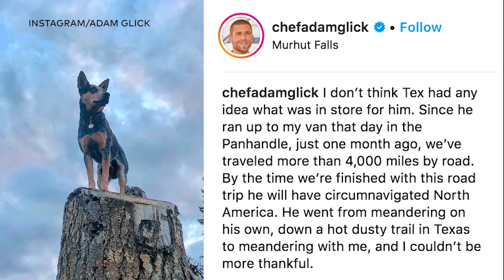Below Deck Mediterranean: Unexpected Guest Shows Up At The Reunion (Season 3, Episode 15) | Bravo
He's a special friend of Chef Adam Glick.

ABOUT BELOW DECK MEDITERRANEAN:
In season three of Below Deck Mediterranean, the crew voyages from Naples to Capri to Positano, taking in a plethora of breathtaking stops along the Amalfi Coast. During one of the best charter seasons yet, Captain Sandy risks giving Hannah and Chef Adam a second chance. But will they find redemption and get back in Sandy's good graces? New Bosun Conrad cannot seem to keep his eyes off one of his fellow crew, but quickly learns the ups and downs that come with mixing business and pleasure. Meanwhile the resident "boat flirt" and lead deckhand Joao vies for the affection of not one, but two stews. Looking to approach this charter with a fresh outlook, Hannah's hoping for a dream team with stews, Brooke and Kasey, but quickly realizes she has more than her hands full when seasickness gets the best of one of them. Eager to master the exterior, deckhand Jamie struggles when she's constantly pulled to help cover for one of the stews. A former ferry boat captain who is new to white glove yachting, deckhand Colin is anxious to join the team and willing to pick up the extra load when needed. This season the crew will encounter everything from hurricane winds, lightning storms and tending to the unimaginable demands of their high-profile guests, but the ultimate test these yachties face is overcoming their differences in order to succeed in the "work hard, play hard" world of Below Deck.